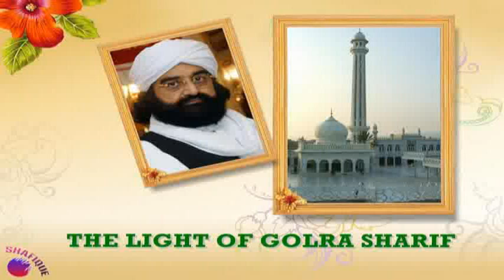Su'ye Gulshan Woh Tera Ghar Say Khirama Hona | Ghazal By Pir Naseer uddin Naseer Gillani R.A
Written & Recited By PIr Syed Naseer-ud-Naseer
Golra Sharif,

Syed  Naseer uddin Naseer Gilani R.A (14 November 1949 – 13 February 2009)
He was the Sajjada Nasheen of the Darbar e Aalia Golra Sharif, Islamabad, Pakistan.
Syed Naseer uddin Naseer Gilani R.A was the Great-Grandson of Hazrat Pir Syed Meher Ali Shah Gilani R.A, Grandson of Hazrat Syed Ghualm Mohiuddin Gilani R.A and the son of Hazrat Syed Ghulam Moinuddin Gilani R.A of Golra Sharif.

Syed Naseer uddin Naseer Gilani R.A  was a great religious scholar and a well known poet. He wrote poetry in almost seven languages and authored several books. He played an important role in spreading the message of Islam in all over the world.

His books include:

1 Faiz e Nisbat
2 Kya iblees alim tha
3 Lafz Allah ki tahqeeq
4 Mwazna e ilm o karamat
5 Musalmano ke Urooj O Zawal ke asbab
6 Pakistan mien zalzaly ki tabah kaarian
7 Peeran E Peer ki shakhsiyat,seerat,taleemat
8 Quran Majeed ke Aadab E Tilawat
9 Rah O Rasm E Manzil Ha
10 Rang e Nizam
11 Rubaiyat Ul Madhiya fi Hadrat-il-Qadiriya
12 Naam o Nasb
13 Tarieeq ul Falah Fi Mas'alatil Kufwi Lin'nikah
14 Aaghosh E Hairat
15 Aaena Shareeat mein Peeri mureedi ki hesiyat
16 Deen Hama Aoost
17 Latma-Tul-Ghaib Ala Azala-Tur-Raib
18 Fatwa Naveesi ke aadab
19 Al Jawahir ut Toheediya fi Taleemat ul Ghausia
20 Dast E Nazr
21 Arsh E Naz
22 Peman E Shab
23 Eaanat O Istiaanat ki sharaee hesiyat